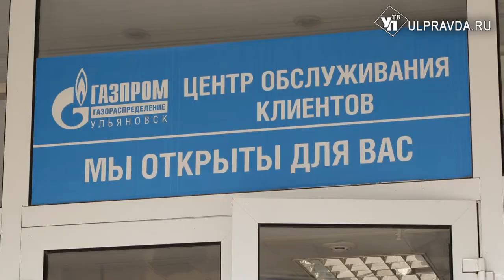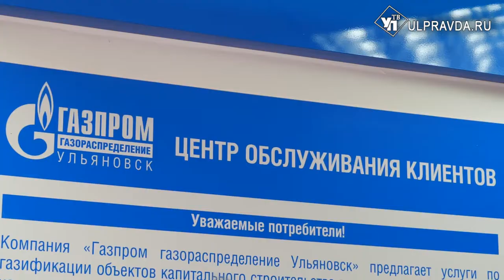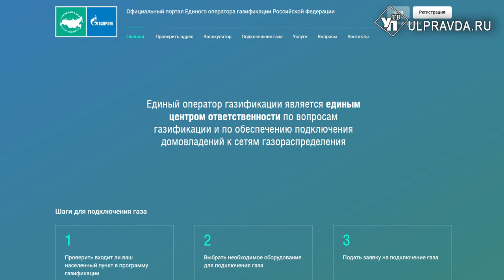Работу единого клиентского центра проинспектировал замгендиректора «Газпром межрегионгаз»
Ульяновскую область посетил заместитель генерального директора ООО «Газпром межрегионгаз» Александр Заварзин.